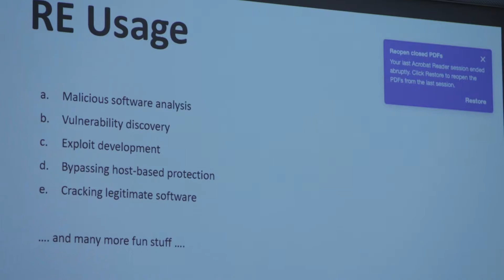eSecurity2021 - The Power of Reverse Engineering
eSecurity Conference 2021
The Power of Reverse Engineering
Mane Piperevski